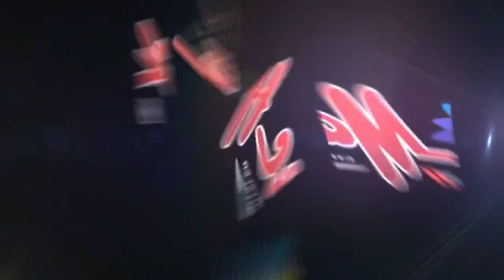2016 Dodge Challenger Austin GH249264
2016 Dodge Challenger SRT Hellcat